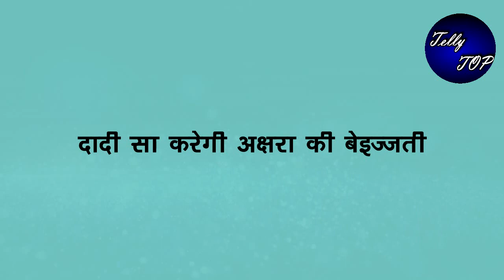yrkkh || "दादी सा उगलेंगी अक्षरा के लिए जहर",यूं अभिरा अरमान नही कर पाएंगे बर्दाश्त